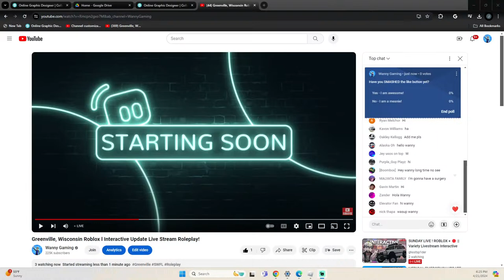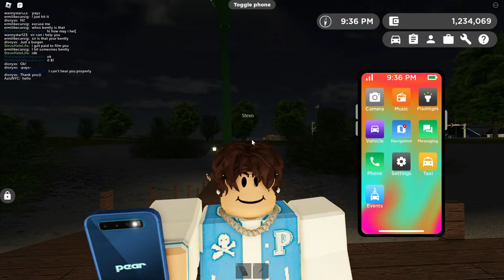Greenville, Wisconsin Roblox l Interactive Update Live Stream Roleplay!